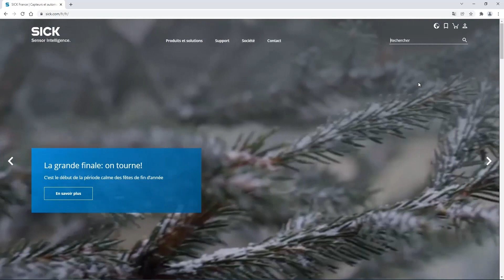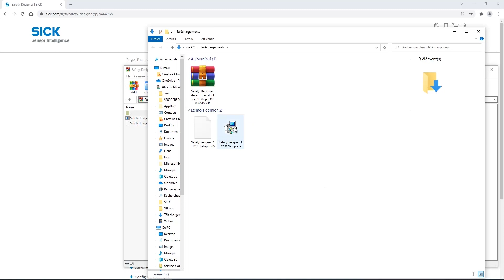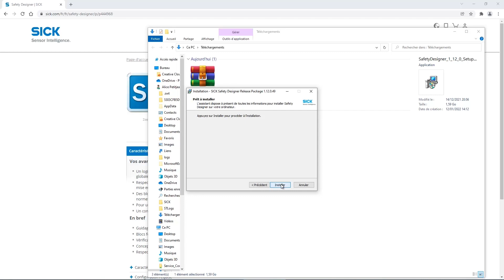Tutoriel scrutateur 1 : Installer Safety Designer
La configuration d'un scrutateur laser est une étape cruciale de sa mise en service. Pour ne passer à côté de rien, voici un ensemble de tutoriels dédiées à l’initialisation des scrutateurs laser de sécurité SICK.
Le premier tutoriel de cette série vous présentera comment installer le logiciel Safety Designer, indispensable à la mise en service du scanner laser de sécurité.
Si la vidéo vous a plus n'hésitez pas à regarder les autres vidéos de la série Tutoriel scrutateur !